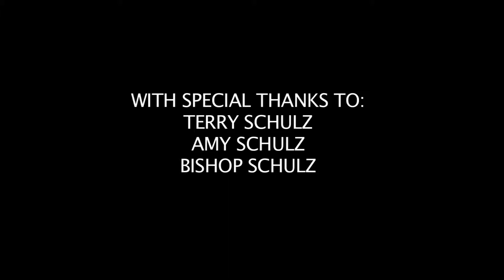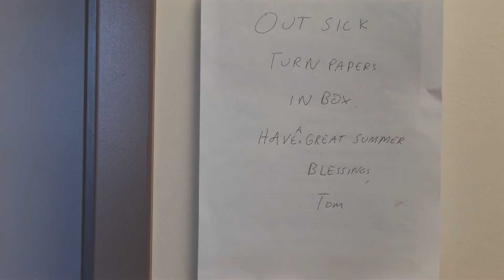SAVED BY TOM